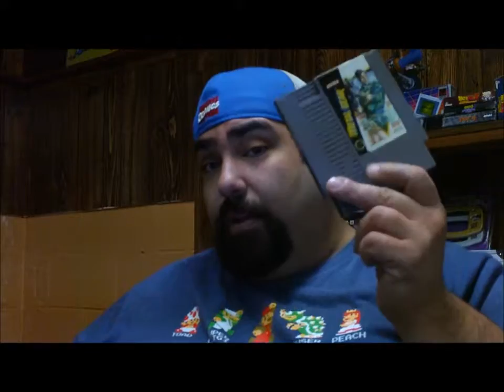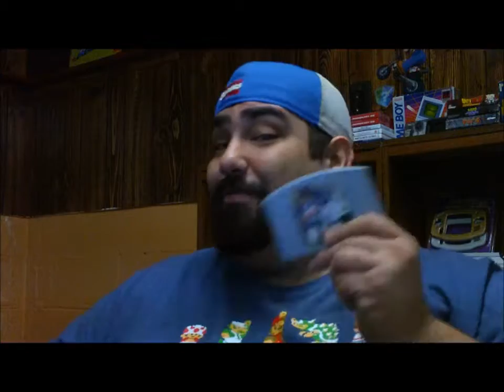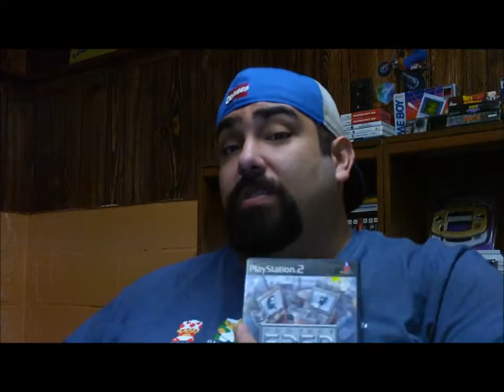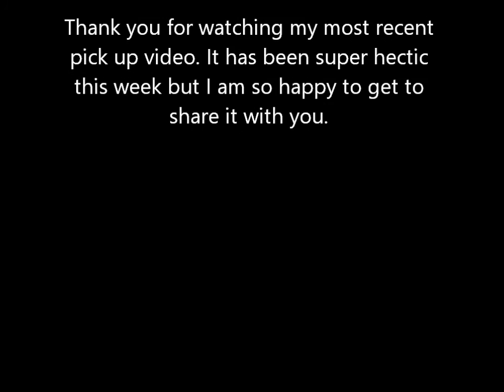GameThrifter Pick Up Video #7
a recap of the last two weeks of pick ups. Nes, snes , sega, Gameboy , and lots of other great items